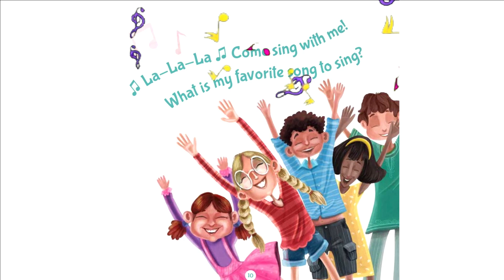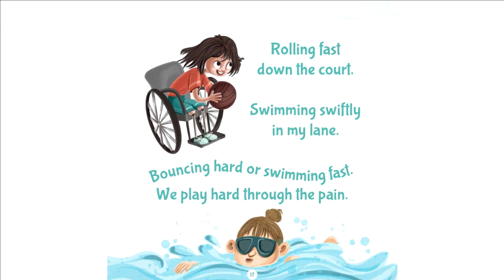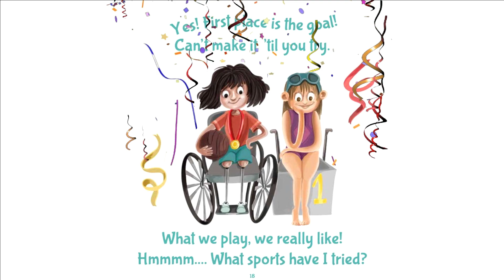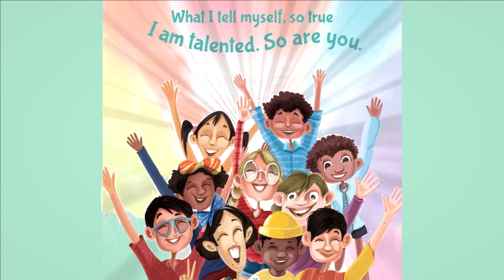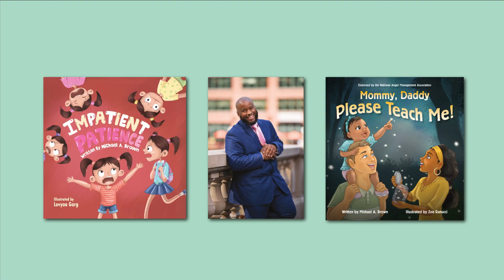BedTime Stories For Kids - What I Tell Myself About Talent - Michael A. Brown | MikeBrownsBooks.com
★★★★★ "Michael Brown has once again created a book on a topic that I have rarely, if ever, read about in a children's book.”

“Talent, and how to find it in everyday places with a little exploration, is accomplished in this book with simple rhymes and vibrant illustrations of diverse children doing different activities. This picture book will encourage readers to get out into the world and try things out.“

“It will open their eyes to the idea that they can continue to do the things they like even into adulthood. From doctors to construction workers Michael Brown makes it clear that going out and finding what you're good at is part of the fun." - Literary Titan

Video Title: Bed Time Stories For Kids - What I Tell Myself About Talent - Michael A. Brown | MikeBrownsBooks.com

✅  About Me.

Welcome to Author Mike and Friends, a channel exploring social emotional topics, from lessons on patience, finding your talents, staying on task, accepting responsibility, giving children skills for life, understanding rejection, the dangers they face and more.

From the evolutionary, multi-award winning, social emotional English and Spanish language children's book series, What I Tell Myself: The Book Series, this Maslow's Hierarchy of Needs-inspired book and video series is packed with fun-filled lessons that parents and educators can use to promote social emotional growth and healthy relationship development through storytelling and positive realistic affirmations.

Long-lasting conversations between children, parents, families, and communities is our goal. It is not enough to say we want to break generational curses. We must have the tools to give us better options in teaching our future to do things differently. Welcome to your toolbox.